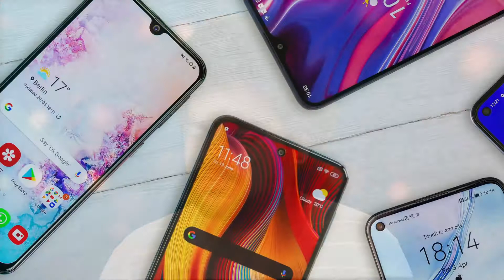THINGS THAT WE CAN'T DO IN DREAMS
IN this video we are going to see about the things that we can't do
in the dreams , it's really fun, so sit back relax and enjoy the video